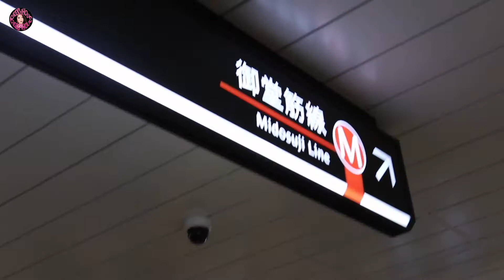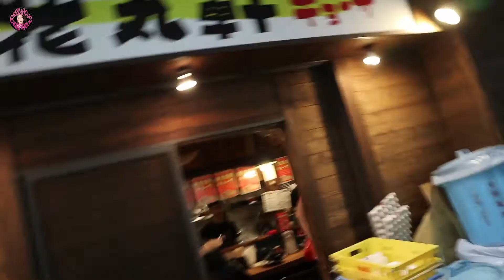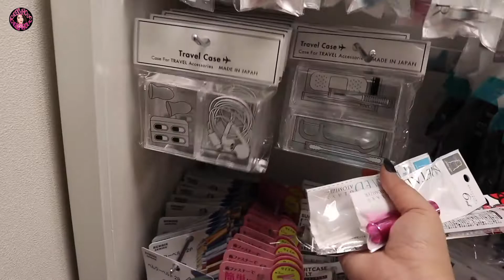OSAKA PART 2 VLOG 19 - More shopping + more eating = more fun | MissCheekyholic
Hey guys! So here's my vlog from our Osaka trip last April. A brief into my family and I went to Osaka and Kyoto during holy week. Eto na yung part 2 and last vlog for Japan.

So we just got back from Kyoto we took the train going back to Osaka. We have about 3 days here in Osaka so balik lang kami sa Shinsaibashi for more shopping and yung mga babalikan. We also went tO Kobe Sanda Outlet. So you'll know more about our trip on this vlog.

Don't forget to thumbs up if you like this video. Part 1 pa lang to kaya to be continued abangan ang next one.  Love you guys!

Video FAQ:
Editing Software: Adobe Premiere CC, Adobe After Effects and Imovie